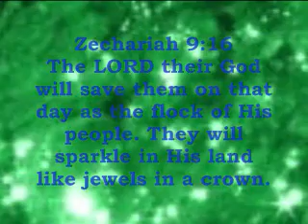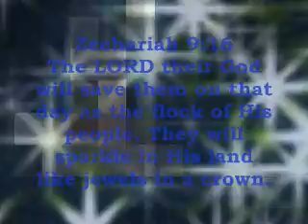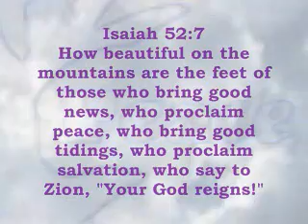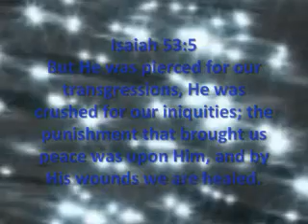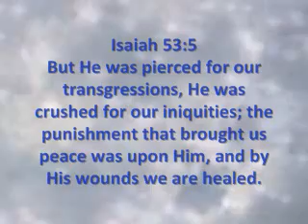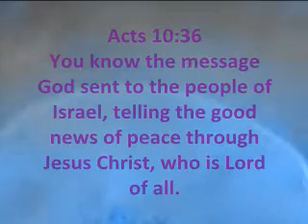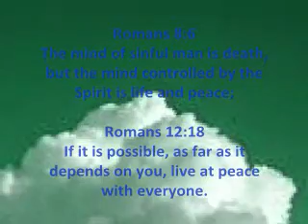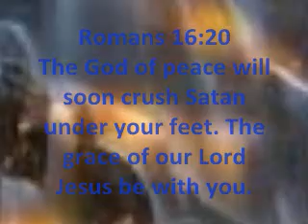We have peace with God through our Lord Jesus Christ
Revelation 1:5
Grace and peace to you from Him who is, and who was, and who is to come, and from the seven spirits before His throne, and from Jesus Christ, who is the faithful witness, the firstborn from the dead, and the ruler of the kings of the earth.